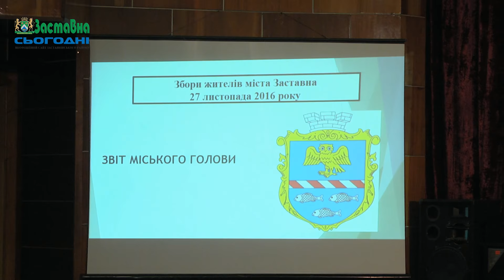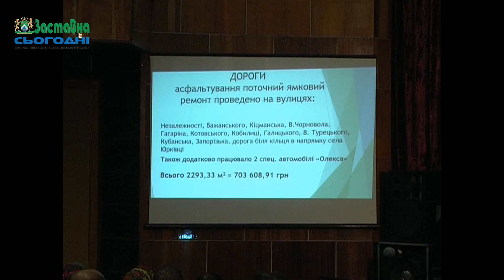Звіт заставнівського міського голови Радиша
Чомусь ніхто й кривого слова не сказав, Невже вся Заставна а точніше, навіть не третина залу настільки всім задоволені, чи це тільки ті хто задоволені?